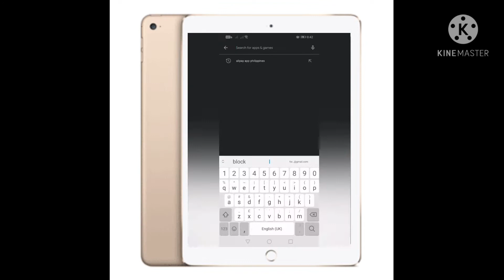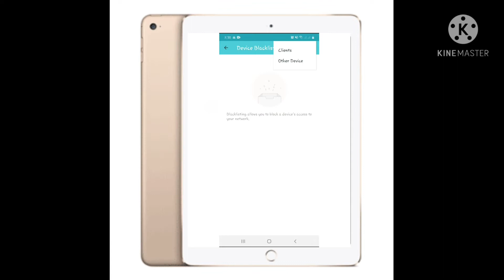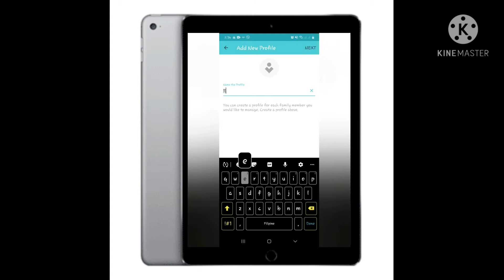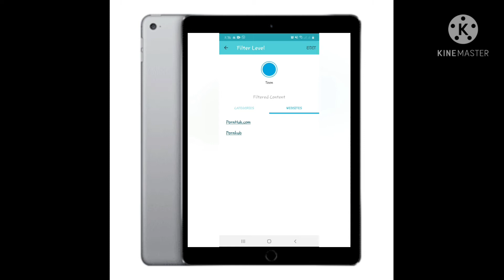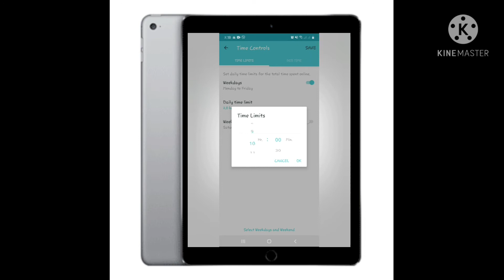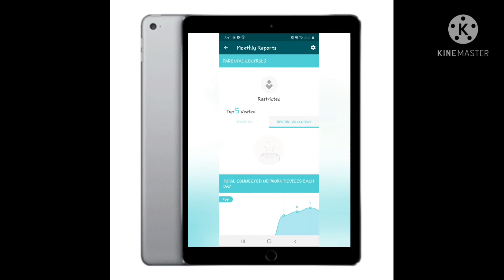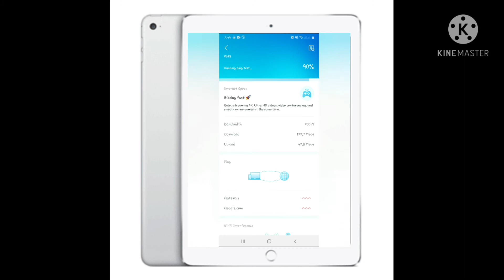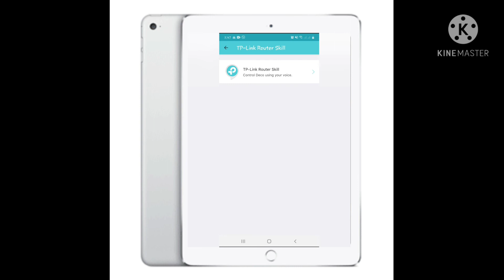EASY GUIDE TO SETUP DECO M4 TP-LINK AND FEATURES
DECO TP-LINK WIFI MESH UNBOXING